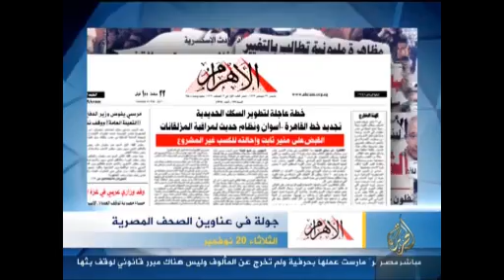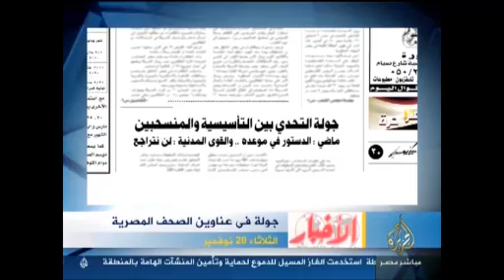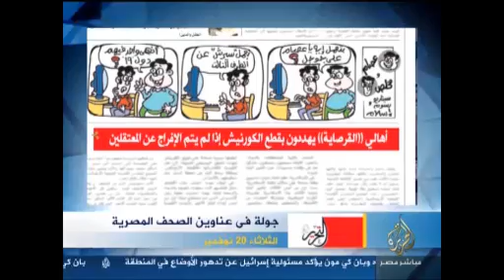عناوين الصّحف 20-11-2012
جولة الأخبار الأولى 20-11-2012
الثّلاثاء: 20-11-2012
قناة الجزيرة مباشر مصر